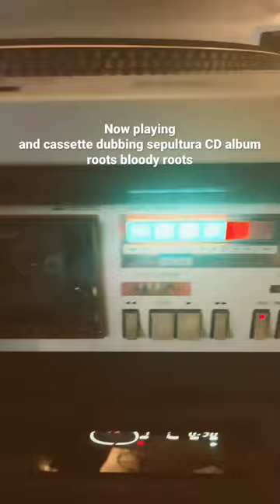Now playing and cassette dubbing sepultura CD album roots bloody roots